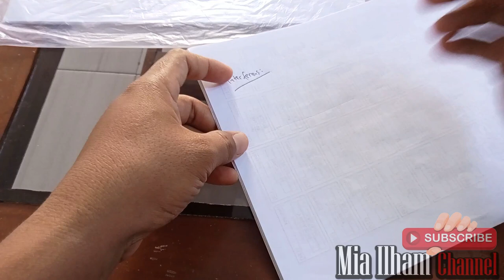Apa itu Interferensi⁉️ | bagaimana cara mengatasinya❓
Di video kali ini mia ilham channel membahas tentang interferensi, dari penyebab, sampai cara mengatasinya.